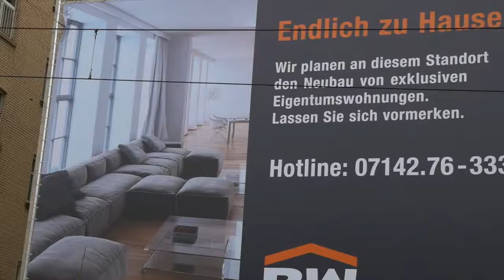Hannes Wohnungsbau Film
Hannes Rockenbauch zum Wohnungsbau in Stuttgart